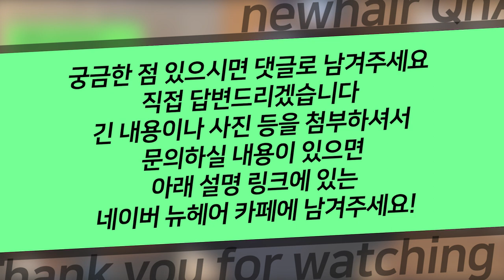탈모약 해외 직구, 합법인가 불법인가ㅣ뉴헤어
오늘은 뉴헤어 채널에서 많은 관심을 받았던 영상인
탈모약 해외 직구 관련 영상에 달린 댓글에 대한 답변입니다 :)

저렴한 가격에 대용량 구매가 가능해 많이 이용하시는 탈모약 해외 직구,
과연 합법일까요? 불법일까요?

📁탈모약 관련 영상 보러가기